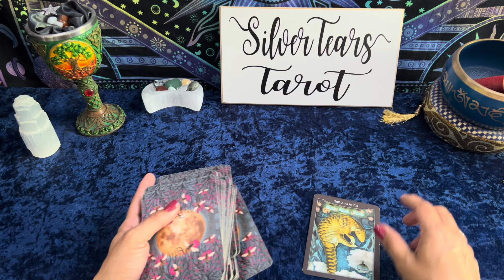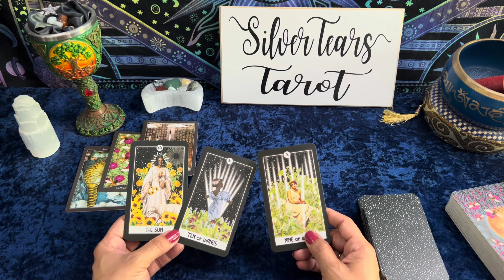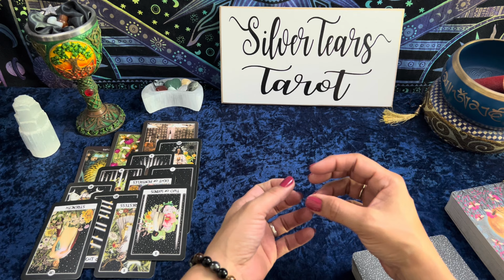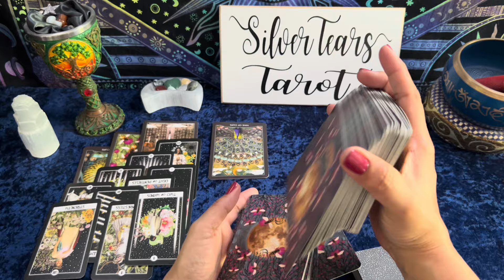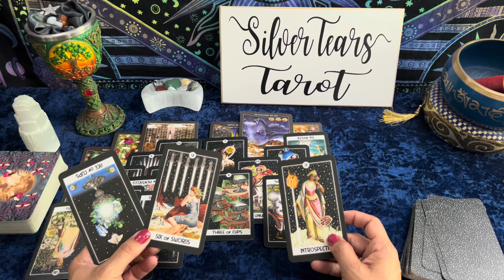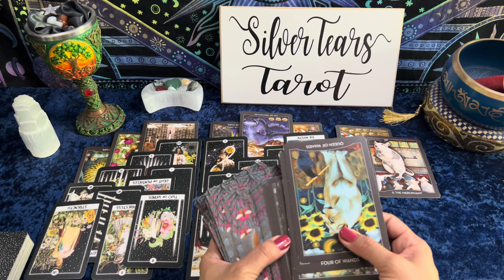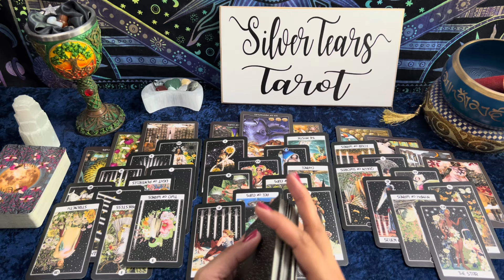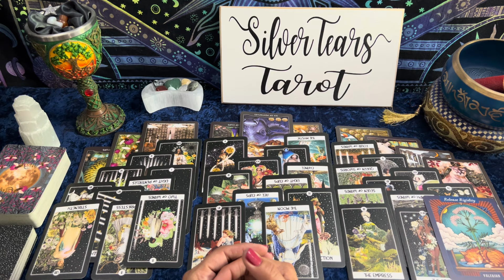May sees energy of change coming home to roost